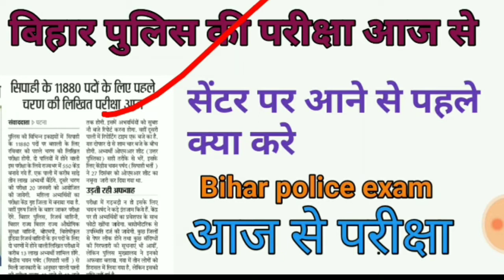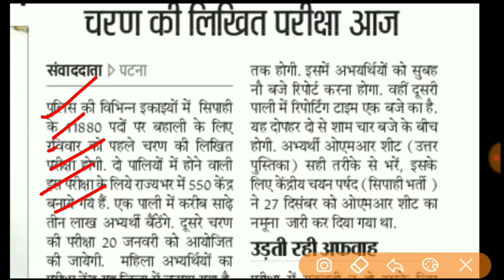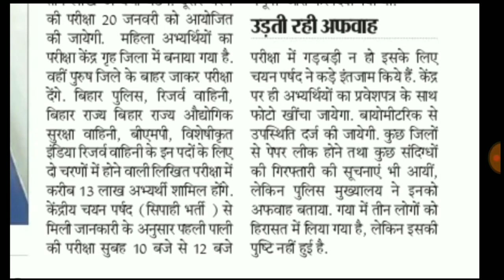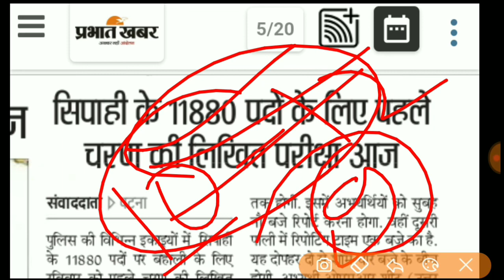Bihar Police 12 January first news